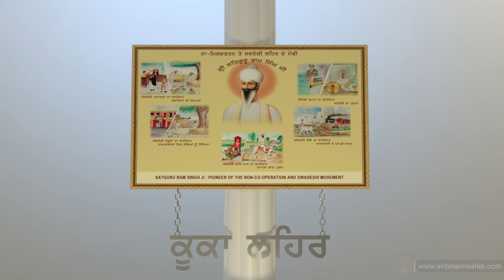ਸੁਤੰਤਰਤਾ ਦਿਵਸ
ll ਜਉ ਤਉ ਪ੍ਰੇਮ ਖੇਲਣ ਕਾ ਚਾਉ ll ਸਿਰੁ ਧਰਿ ਤਲੀ ਗਲੀ ਮੇਰੀ ਆਉ ll
ll ਇਤੁ ਮਾਰਗਿ ਪੈਰੁ ਧਰੀਜੈ ll ਸਿਰੁ ਦੀਜੈ ਕਾਣਿ ਨ ਕੀਜੈ ll

ਜੰਗੇ ਆਜ਼ਾਦੀ ਦੇ ਮੋਢੀ ਸ੍ਰੀ ਸਤਿਗੁਰੂ ਰਾਮ ਸਿੰਘ ਜੀ ਅਤੇ
ਭਾਰਤ ਦੇਸ਼ ਦੀ ਆਜ਼ਾਦੀ ਵਿਚ ਜੋਗਦਾਨ ਪਾਉਣ ਵਾਲਿਆਂ ਮੁੱਖ ਲਹਿਰਾਂ ਅਤੇ ਜੋਧੇ
15 ਅਗਸਤ 1947, ਸੁਤੰਤਰਤਾ ਦਿਵਸ